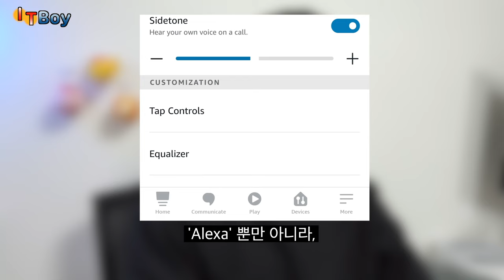노이즈캔슬링이 되는 가성비 무선 이어폰, 아마존 에코버즈 2세대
10만원 초반대의 가격으로 노이즈캔슬링까지!
외이도염 이슈가 있는 갤럭시 버즈 프로의 대체재를 찾으시는 분들께 추천드리는,
Amazon Echo buds 2 리뷰입니다!

[버즈 프로의 대체재_에코 버즈]
00:00 Echo buds?!
00:35 '1세대/버즈프로'와의 비교
02:48 2세대의 특징
03:48 노이즈 캔슬링/패스 스루
04:45 앱을 통한 조작
05:12 통화품질 비교
06:22 구입 가치